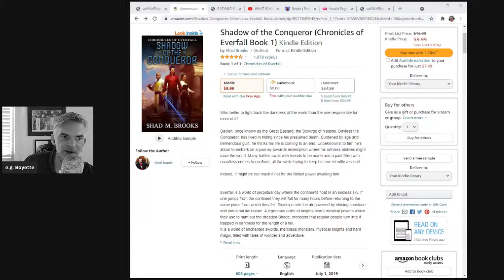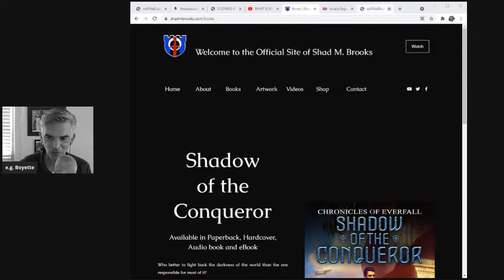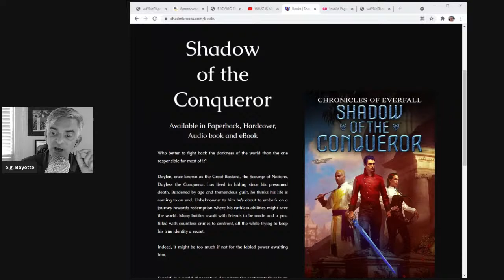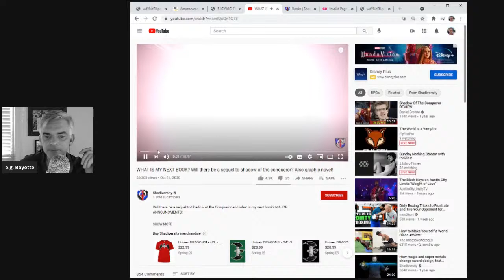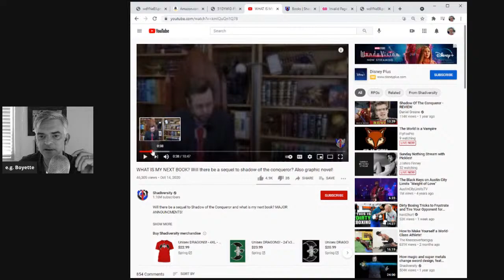Shadow of the Conqueror by Shad Brooks: Storytime for Friends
is adapting the fantasy novel Shadow of the Conqueror by Youtuber Shad Brooks into a graphic novel.

Let us read a chapter or so and learn about the Chronicles of Everfall.

You can purchase the Shadow of the Conqueror using Shad's